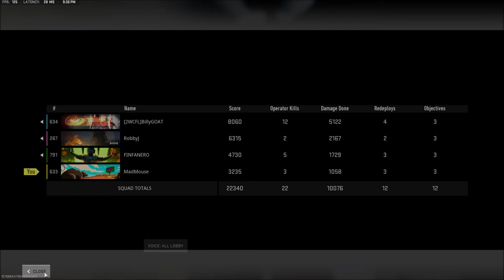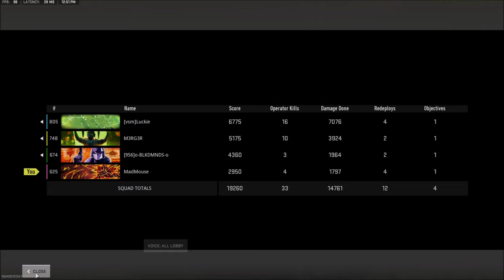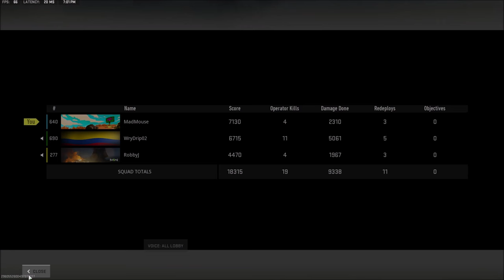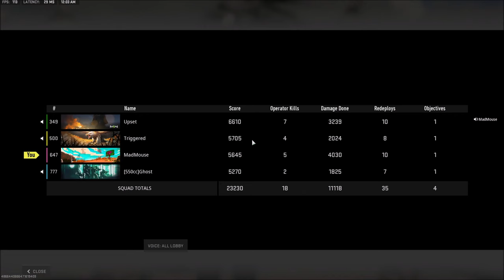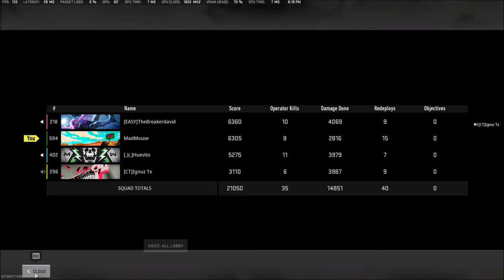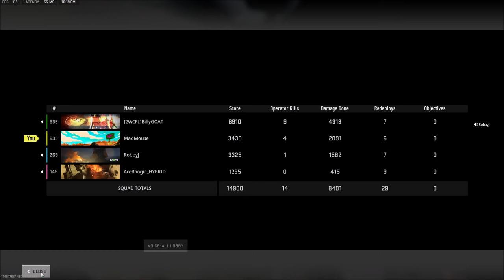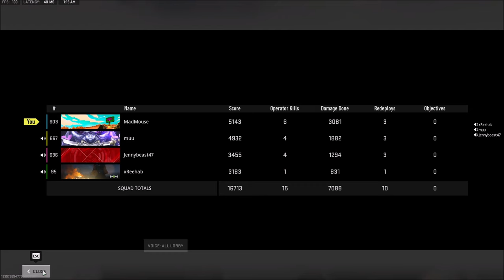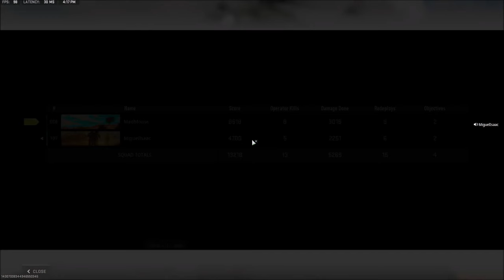MadMouse Ep131 Wins Kills Ending Highlights, KV Broadside Resurgence Ashika Island Vondel Laser Eyes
Using the KV Broadside Shotgun getting multiple kills at a time. Wins Kills Endings Highlights Resurgence Ashika Island and Vondel Warzone Mix Call of Duty Modern Warfare 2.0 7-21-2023. Laser Eyes, Electric Shock, Teleportation, The Boys. Watch a terribly bad gamer try to win at Call Of Duty Warzone. 60fps, 1440p.